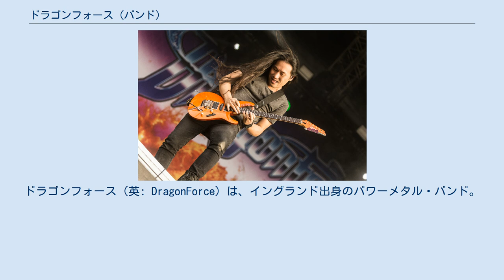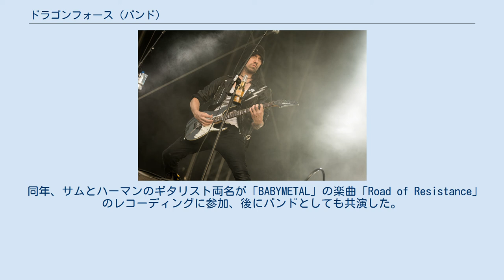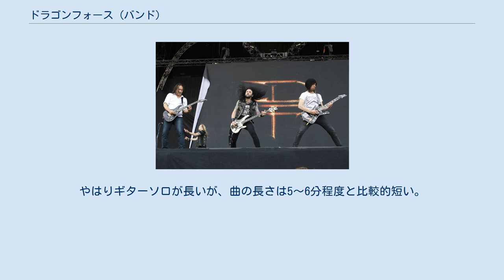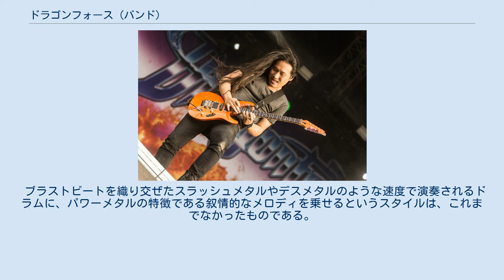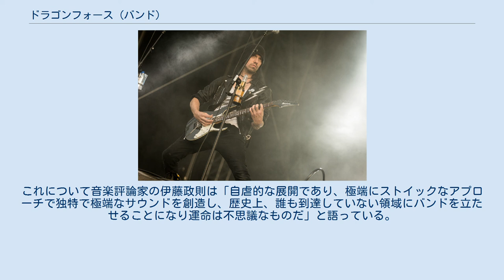ドラゴンフォース (バンド)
ドラゴンフォース（英: DragonForce）は、イングランド出身のパワーメタル・バンド。
 ロンドンを拠点とする多国籍バンドとして知られ、メロウかつスピーディーなスタイルを展開している。
 フィンランド・ヘルシンキ公演 (2007年2月) オーストリア・ニッケルスドルフ公演 (2013年6月) 結成当初は「ドラゴンハート (DragonHeart)」というバンド名であったが、既に同名のバンドおよび映画が存在していたため、2001年に現在の「ドラゴンフォース (DragonForce)」に改名する。
 2006年夏、オジー・オズボーン主催「オズフェスト」へ出演し、アメリカ市場への進出への足がかりを作った。
また同年10月14日には日本のヘヴィメタル・フェスティバル「LOUD PARK 06」への出演も果たした。
 2010年に音楽性の相違を理由にZPサート(Vo)が脱退。
バンドは活動を休止し、オーディションなどで新しいボーカルを募集していたが、2011年3月にマーク・ハドソン(Vo)の名が公式HP上で発表された。
 2014年6月、デイヴ・マッキントッシュ(Ds)が脱退。
バンドは後任として元KILL RITUALのジー・アンザローネ(Ds)の加入を発表した。
 同年、サムとハーマンのギタリスト両名が「BABYMETAL」の楽曲「Road of Resistance」のレコーディングに参加、後にバンドとしても共演した。
当初の理由としては、本人の育児休暇のためと説明されていたが、2018年5月に脱退していたことを公表。
 2019年8月、長年在籍したベーシスト、フレデリク・ルクレールが脱退。
理由は別のプロジェクトに注力するためと説明し、後にドイツのスラッシュメタルバンド「クリエイター」への移籍が判明した。
 今後のツアーについてはサポートメンバーで対応し、2020年から参加した女性ベーシスト アリシア・ヴィジルのサポートが話題となっている。
 現在までに発表されている楽曲の多くは、サム・トットマン(G)とヴァジーム・プルジャーノフ(Key)によって手がけられたものである。
 1曲あたりの時間が6分以上に及ぶ長さのものが大半。
ギターソロパートが多いのが最大の要因。
アルバムには必ず1曲はバラードが収録される。
やはりギターソロが長いが、曲の長さは5〜6分程度と比較的短い。
ライブで演奏される曲は、アルバムで収録されている曲の音階を半音下げている。
(マーク・ハドソン加入以後は原曲での演奏がなされている） ライブではドラムを除いた全員がステージ上を所狭しと走り回り、飛び回る。
 パワーメタル（メロディックスピードメタル）の代表的なバンドのひとつである。
音楽性において特筆すべき事として、誰も到達したことのないエクストリームな音数とスピードで現代のメタルシーン随一のスピード・スターと称されている。
 ブラストビートを織り交ぜたスラッシュメタルやデスメタルのような速度で演奏されるドラムに、パワーメタルの特徴である叙情的なメロディを乗せるというスタイルは、これまでなかったものである。
転調を繰り返しながらギアを上げて突き進むスタイルはこのバンドならではである。
 三枚目のアルバム『インヒューマン・ランペイジ』製作の中で「メジャーコードを使わずに作曲をする。」と言う前例がないと思われる制約を課した。
これについて音楽評論家の伊藤政則は「自虐的な展開であり、極端にストイックなアプローチで独特で極端なサウンドを創造し、歴史上、誰も到達していない領域にバンドを立たせることになり運命は不思議なものだ」と語っている。
しかし、この情報について、フレデリク・ルクレールは明確に否定はしていないが、マイナーコードだけで作曲された訳ではないということは明確であると語っている。
 ※2020年6月時点 サポート スタジオ・アルバム ライブ・アルバム ベスト・アルバム リミックス・アルバム